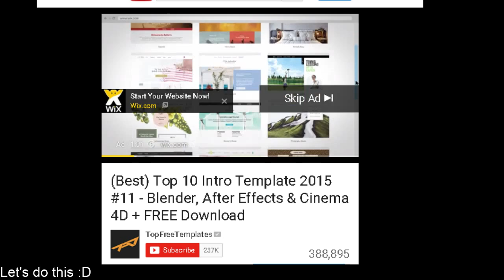john horton Live Stream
Playing apb reloaded